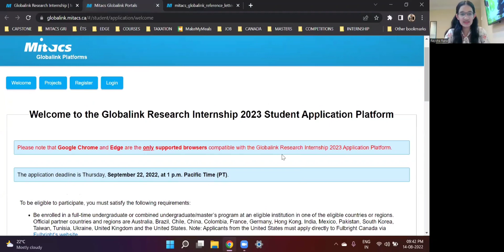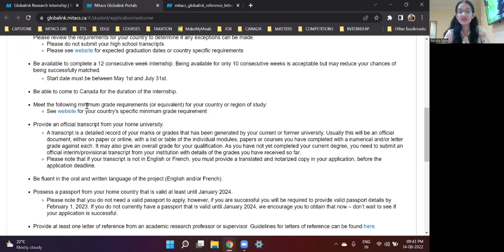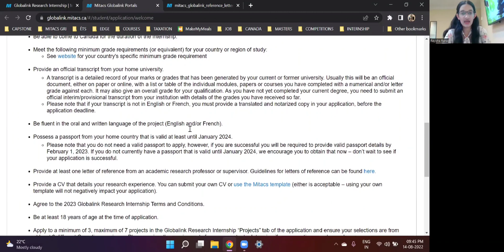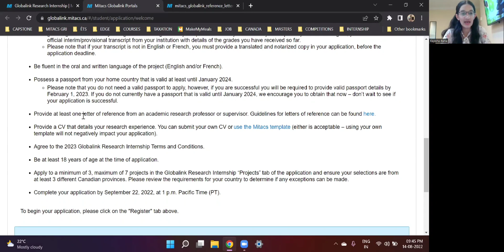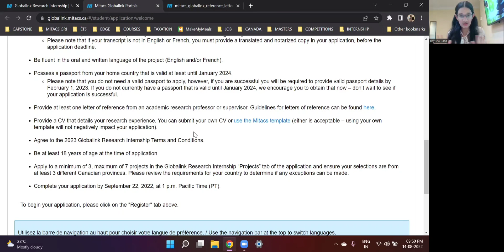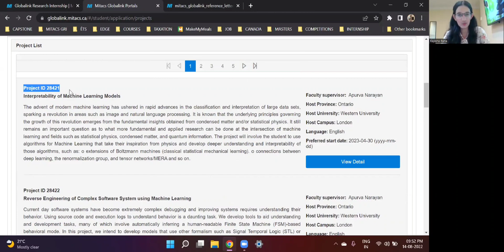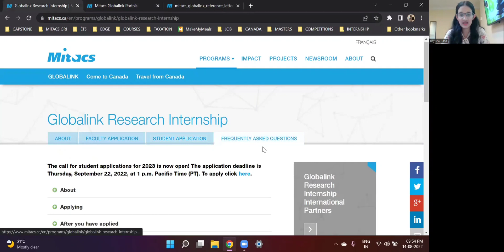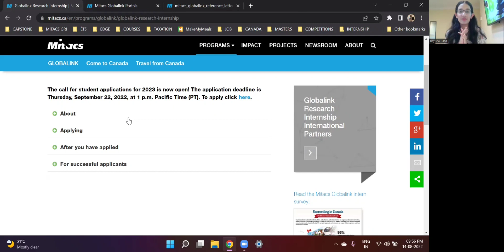Project Selection, Résumé Preparation & Profiling | Student Application | MITACS GRI 2023 | CANADA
😁 Hey Guys! 😁

🔥I am currently a MITACS Globalink Research Intern at ÉTS Montréal, Quebec, Canada.

🔥In this video I have shared a step-by-step procedure on how to select your projects for the MITACS GRI 2023.

🔥Watch the complete video to get an overview on PROJECT SELECTION, RESUME PREPARATION & PROFILING to get selected for this opportunity!

🔗 IMPORTANT LINKS 🔗

👧🏻 ABOUT ME: 👧🏻

My name is Rayisha Rana and I am an undergraduate student studying Electronics (Instrumentation & Control) Engineering 👩🏻‍🔬 at Thapar Institute of Engineering and Technology, Punjab, India.

I love reading 📖, dancing 💃🏻, making origami and studying about the universe 🌌 and the human mind. 🧠

This channel is dedicated to book recommendations, internships and education etc. I hope you guys enjoy these videos :)